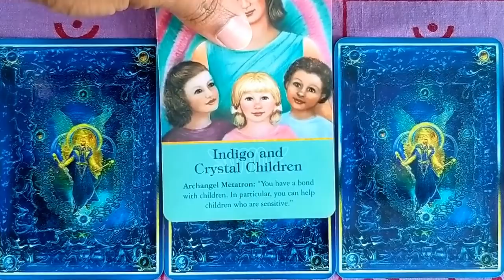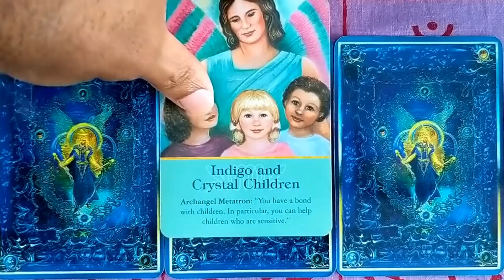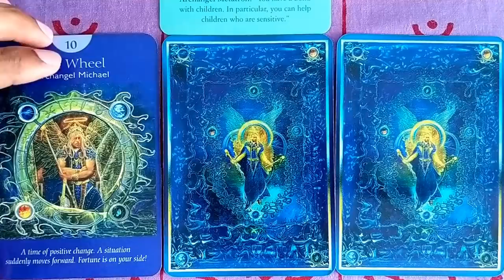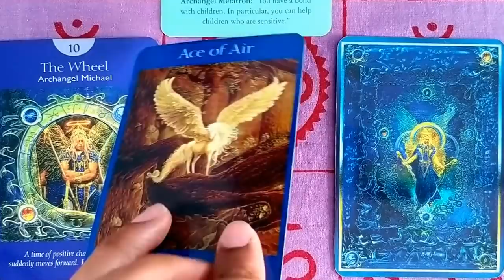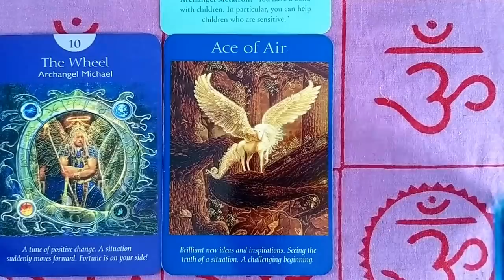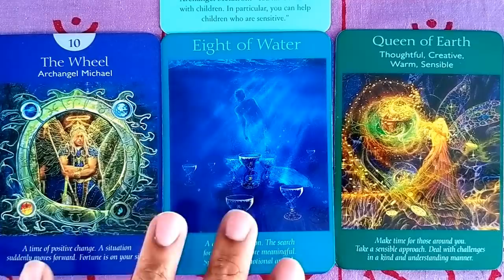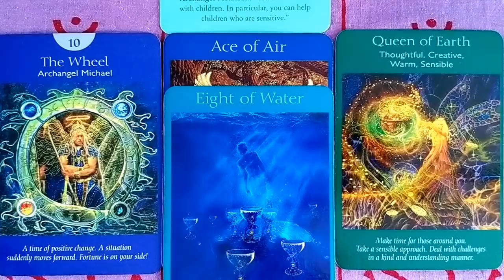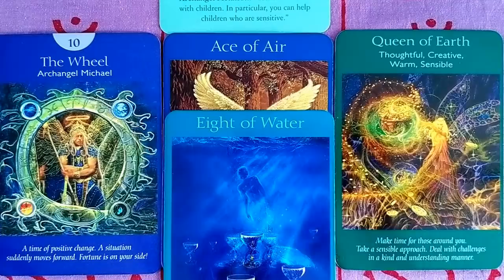May 14 - 20, 2018 Weekly Angel Tarot & Oracle Card Reading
Archangel Metatron is assisting you as you go through a significant spiritual shift in your ascension process. It will affect you on an emotional level and create changes in your perception. This will activate your spiritual centers, which might cause you to be more sensitive to people and situation than normal. You can adapt by spending time in the peaceful and calming frequency of nature. Creative expression is also a major way to soothe the process. Trust you intuition and other signals you may receive. Information is coming through from very high dimensions assisting you to find solutions and expand your awareness of the choices available to you.